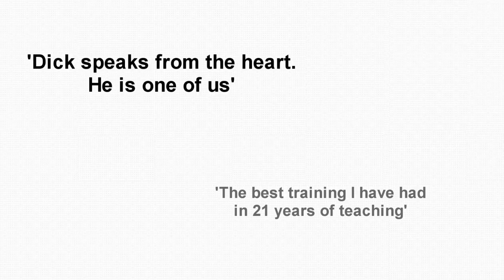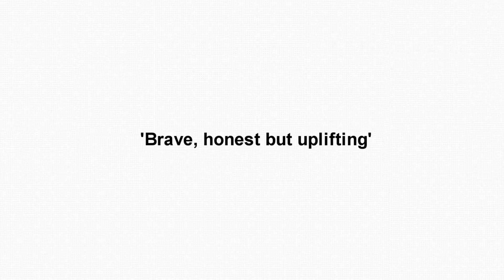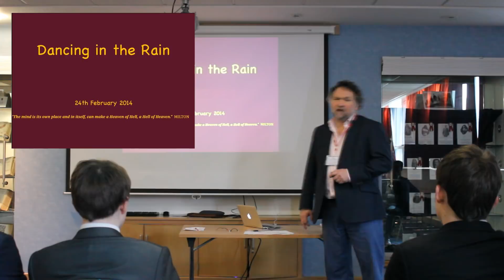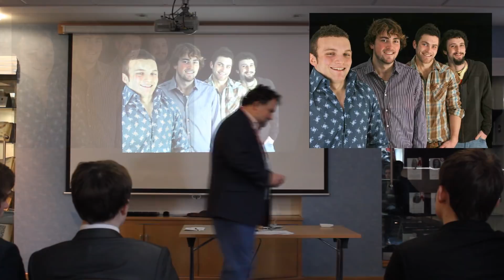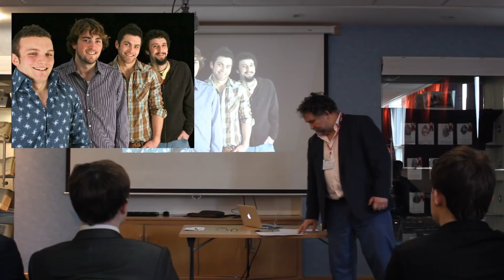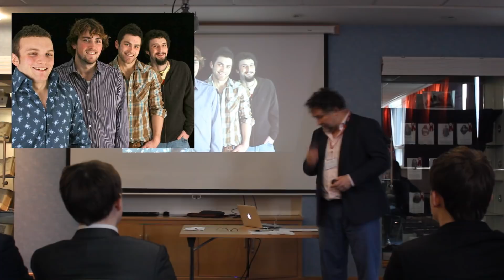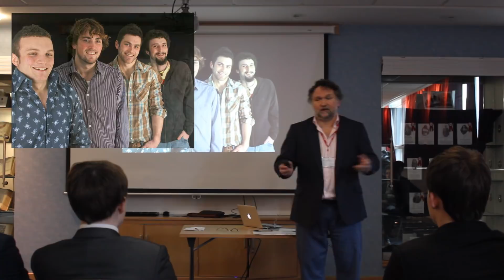Part 1 Dick Moore, dancing in the rain